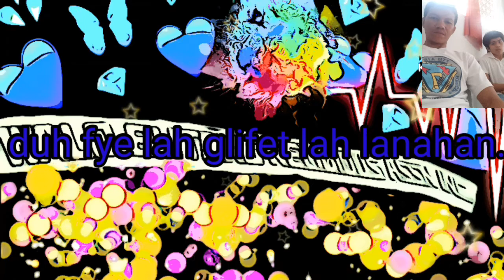blaan cristian song by ateng maludao i.geh kneh kagka blaan . mars28tilo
blaan cristian song i.geh kneh kagka blaan Tay kafye I.lingag Ani dad flanek guh blaan panoorin nyo Po.mars28tilo blogs